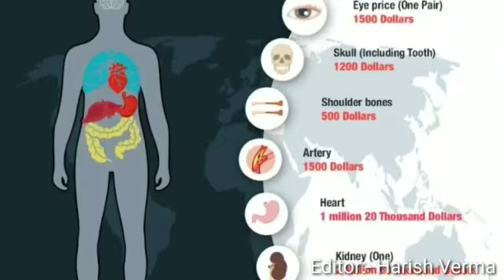19 May 2021